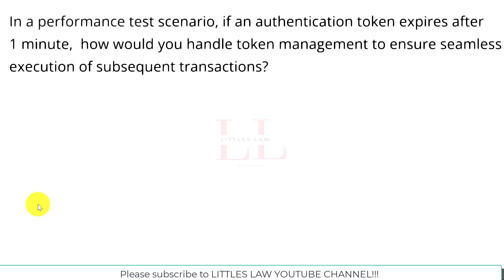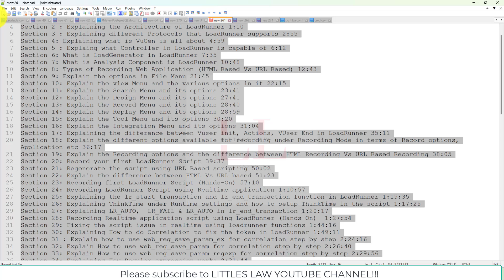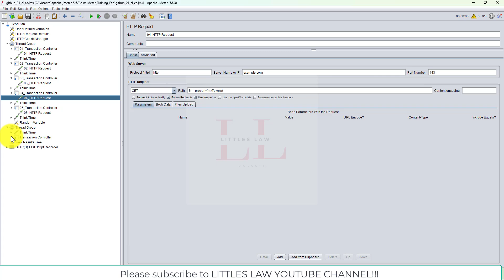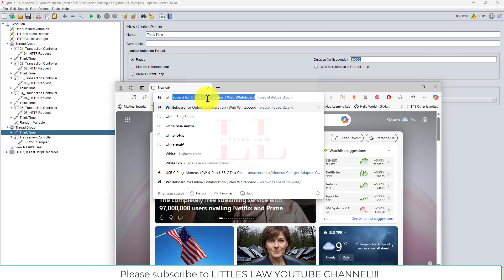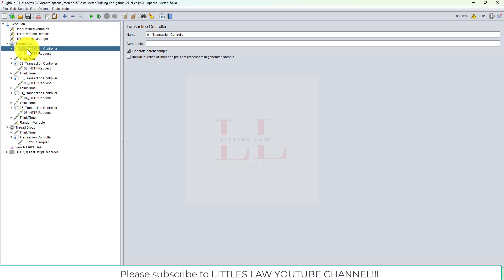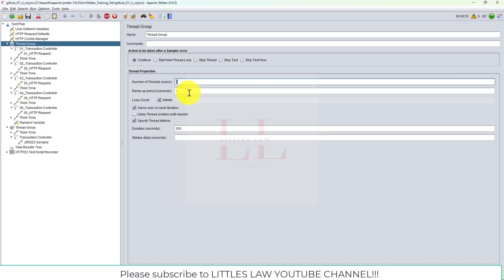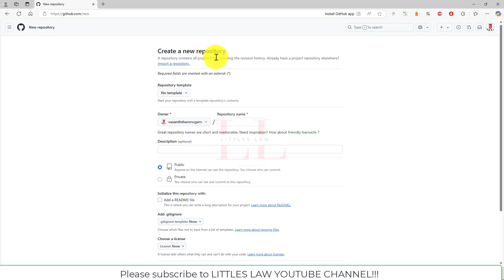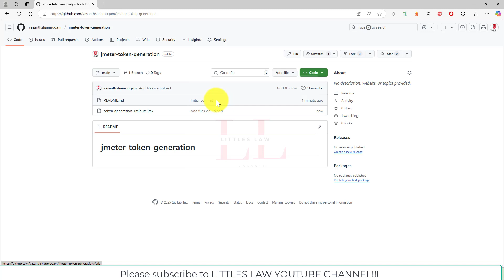How to generate token for every 30 minutes. How to handle this in jmeter